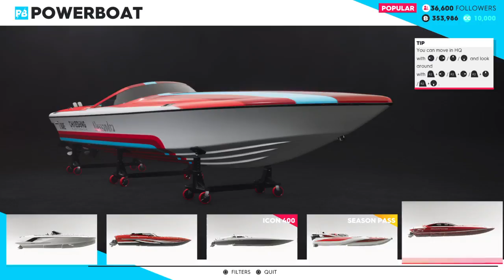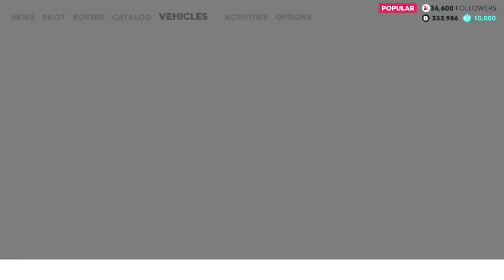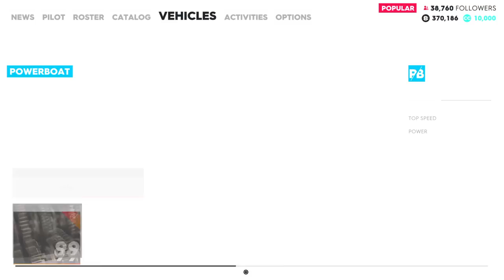The Crew® 2 | Powerboat Walkthrough PT 1